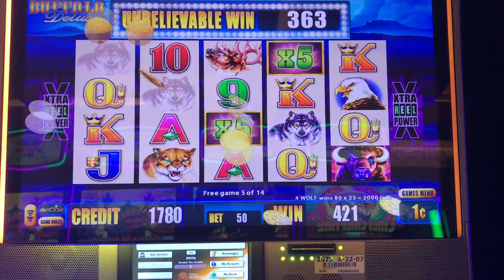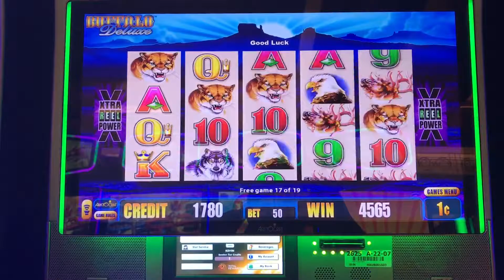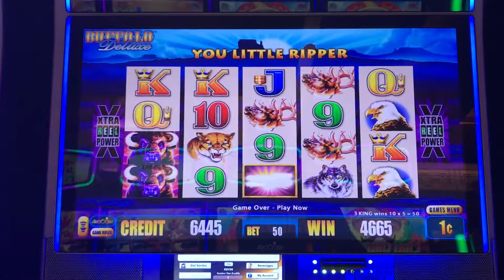Nice line hit Buffalo Deluxe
Recorded: Harrahs Casino
Location: San Diego
Denomination: Pennies @ $0.50